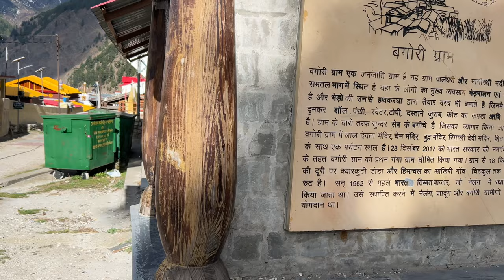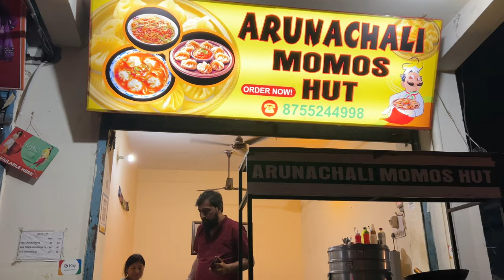Best car camping | Harsil Valley heavy Snowfall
Hello viewers we went for a car camping road trip to harsil valley
First night we stayed in Haridwar which has a seprate part in Part-1 video and second day we went to harsil valley and the trip was very adventureous we had a kick. so please watch our video and comment did you liked or not. thanks for coming on my channel i hope you like my video

best camping place in uttarakhand